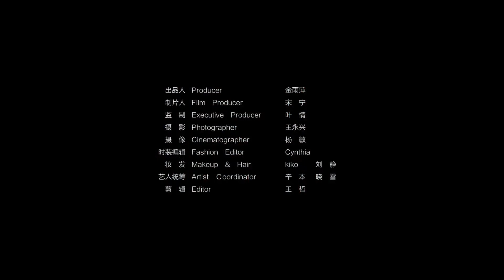張予曦（zhang yu xi）好物推薦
張予曦，新晉女演員，張予曦1993年1月29日出生，中國吉林省敦化市人，畢業於北京服裝學院。中國新晉模特、演員、歌星、網紅